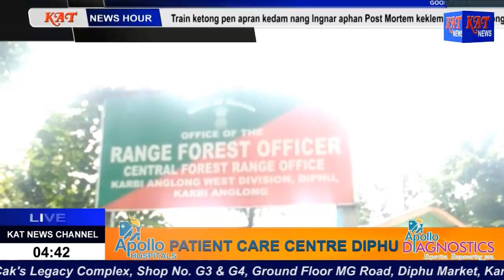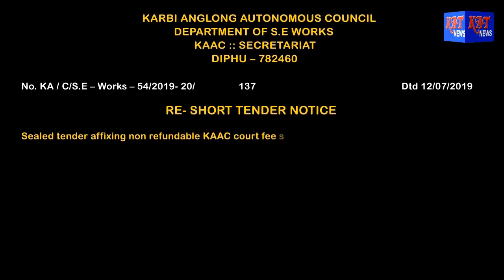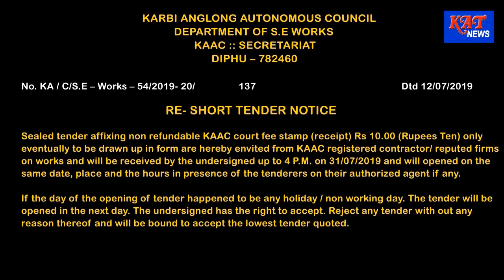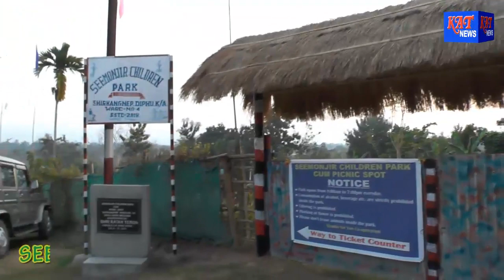Morning News Hour Date. 27 07 2019 News